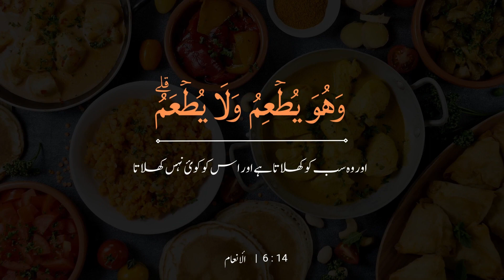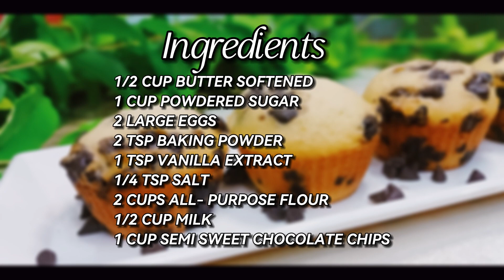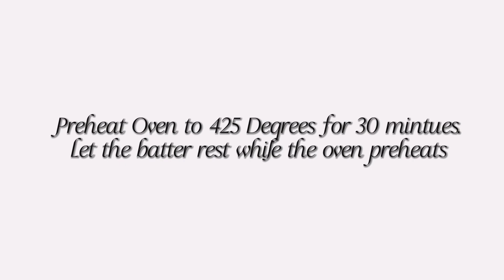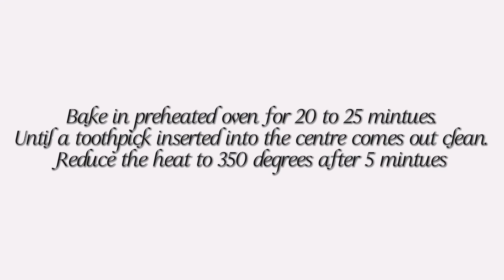Delicious and Moist Vanilla Chocolate Chip Muffins: A Must-Try Recipe!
🧁 Welcome back to Cook N Bake Corner, your ultimate destination for culinary inspiration and baking delights! 🍽️ Today, we're diving into the world of muffins with our scrumptious Vanilla Chocolate Chip Muffins recipe. 🍫

These muffins are the perfect blend of vanilla essence and chocolate chips, making them a hit for all ages! 😋 They're easy to make, incredibly moist, and packed with flavor. Whether you're looking for a quick breakfast option or a sweet treat for your afternoon tea, these muffins are sure to satisfy your cravings. 🍵

Ingredients: (For 12 Muffins)

½ Cup Softened Salted Butter
1 Cup Sugar Powder
2 Large Eggs
2 Tsp Baking Powder
¼ Tsp Salt
1 Tsp  Vanilla Extract
2 Cup All Purpose Flour
½ Cup Milk
1 Cup Semi Sweet Chocolate Chips

Ingredients: ( For 24 Muffins)

1 Cup Softened Salted Butter
2 Cup Sugar Powder
4 Large Eggs
4 Tsp Baking Powder
½ Tsp Salt
2Tsp  Vanilla Extract
4 Cup All Purpose Flour
1 Cup Milk
2 Cup Semi Sweet Chocolate Chips

Ingredients: ( For 36 Muffins)

1 ½ Cup Softened Salted Butter
3 Cup Sugar Powder
6 Large Eggs
6 Tsp Baking Powder
1 Tsp Salt
3 Tsp  Vanilla Extract
6 Cup All Purpose Flour
1 ½ Cup Milk
3 Cup Semi Sweet Chocolate Chips